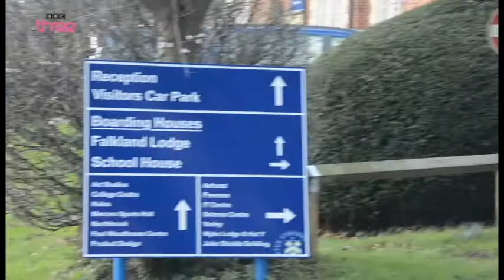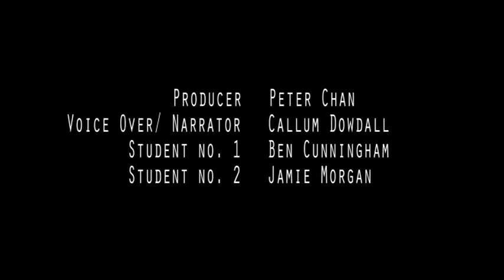What's Boarding Like? - A Levels Media Documentary Project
media project by Peter Chan

Camera used -

Camera lense used -

Tripod used -

Microphone used -

Headphones used -